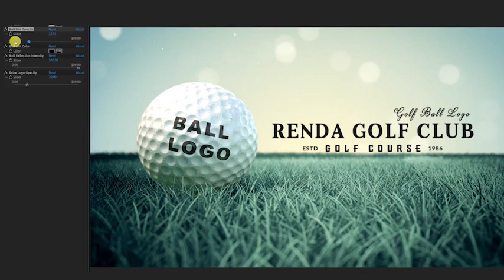Golf Ball Logo Reveal